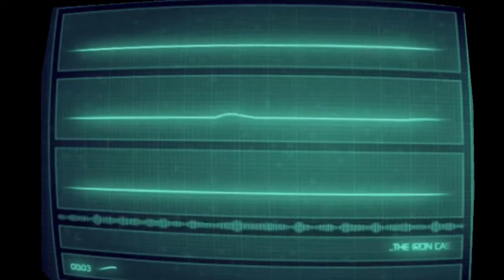Cosmic Cast Lore #1 - IronyAmI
Austin decides to start his own podcast and find his own fame since The Cosmics fell apart.

Cosmic Cast Lore OFFICIAL 1st episode.

👺 Jason:
   Twitter & Instagram: @daangrydemon